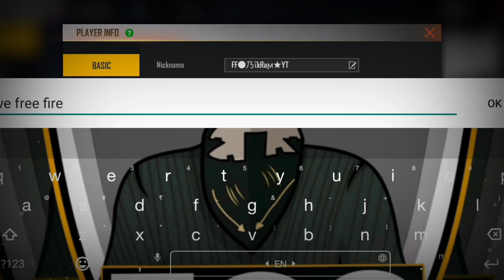My Last Video 💔😔 || I Quit YouTube and Free Fire || Time to Say Good Bye, I QUIT. 🙂